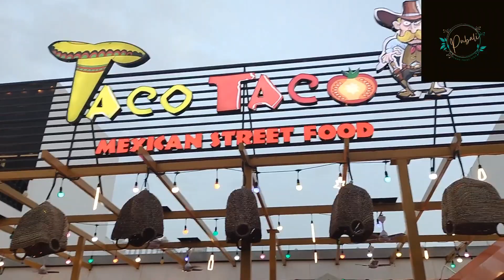Miracle Garden ll Global Village ll Dubai tour another part ll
Global Village:-
Global Village was launched in 1997 . It is an open air destination for tourists in Dubai. You will find more than 90 cultures showcasing their local products within the 27 lavish pavilion and over 175 rides , games and attractions. The tickets start from 575 rupees.
Global Village is open from 4 pm to 12 am . During Ramadan it is open from 6 pm to 2 am.
Global Village has 18300 car parking capacity.
It is open from October to April.

Miracle Garden:-
Miracle Garden contains over 150 million flowers. We can see 120 different types of flowers displayed in the form of cartoon characters, animals etc . Miracle Garden holds three Guinness Book of World records. It is the world's largest natural flower garden. The most attractive thing to see in the miracle Garden is the Emirates Airbus A380 made out of flowers. Miracle Garden occupies about 72000 square metres. Miracle Garden consists of the largest number of petunia flowers .

Thankyou